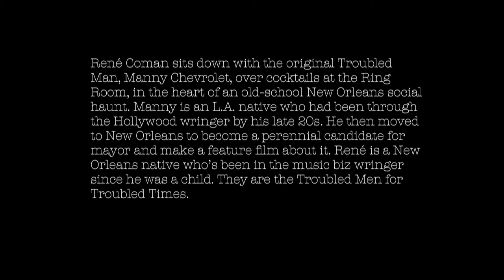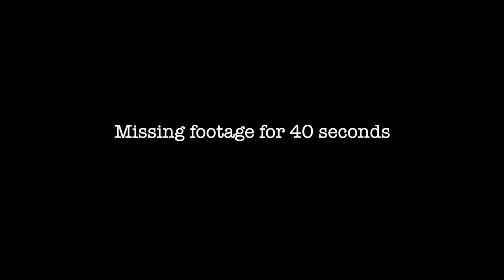Troubled Men Podcast featuring Jude Acers